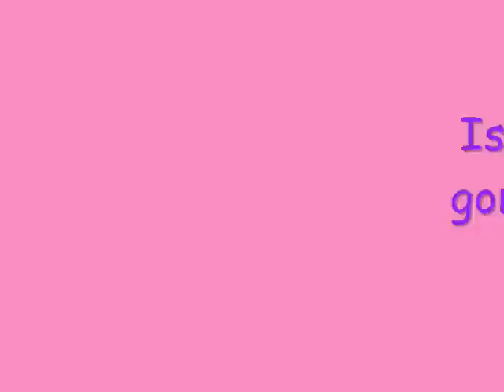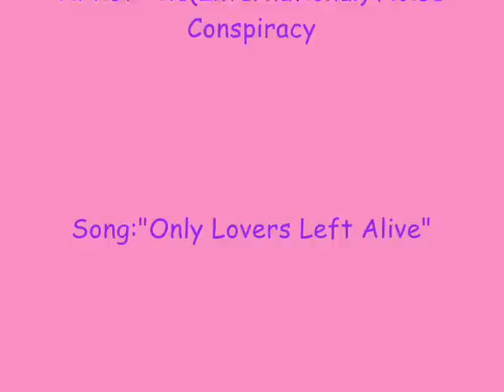TDI"Only Lovers Left Alive"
Artist:The(International)Noise Conspiracy
Song:"Only Lefters Left Alive"